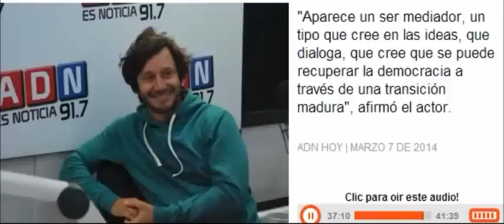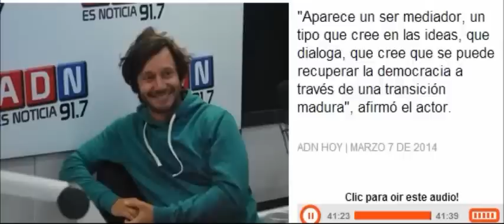Audio Benjamín Vicuña ADN HOY 7/03/2014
Promocionando el estreno de "Los Archivos del Cardenal" segunda temporada.
Programa: ADN HOY Chile.